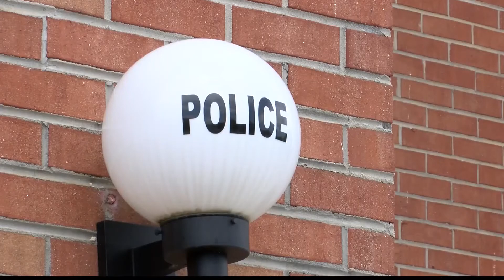WRBL News 3: LaGrange mother reunited with 1-year-old after car stolen with child inside